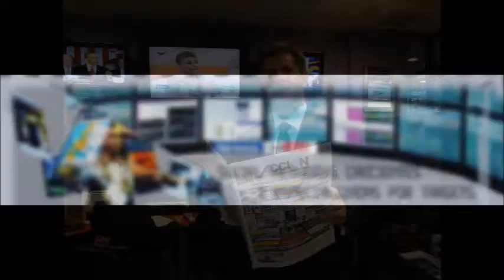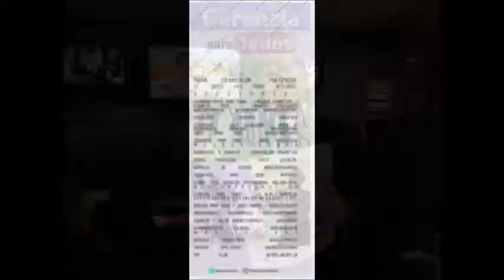GERENCIA 360 GERENCIA PARA TODOS ( Mar 28 Feb )